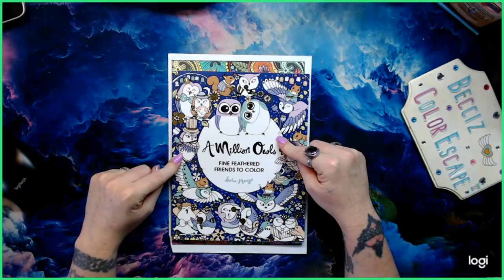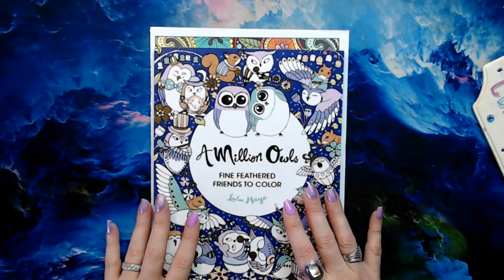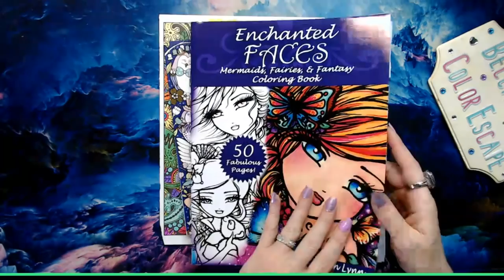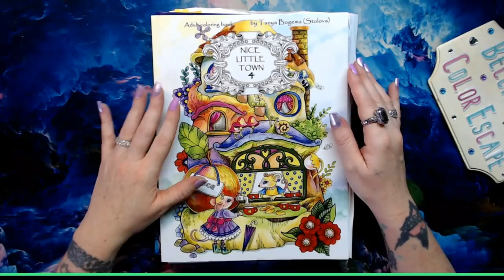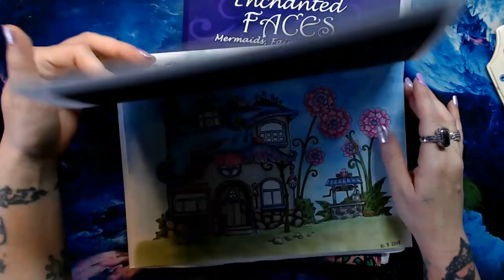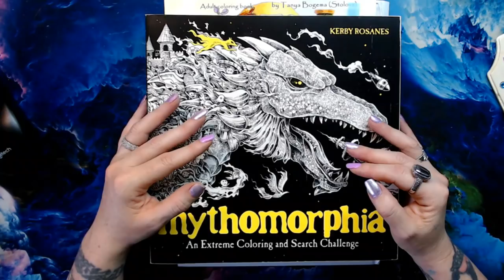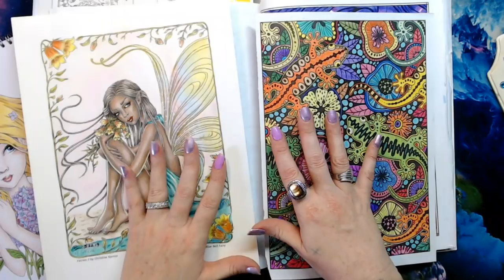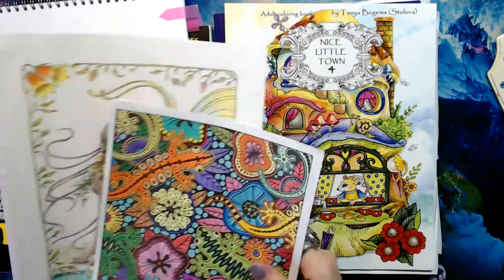Colortuber Tag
This is a color and chat channel. Im here to have fun and inspire people to be themselves and color for fun!! All art is beautiful! I like to think outside of the box and try new things for the community!

Some of the links on my channel are affiliate links, which means that I may earn a commission if you click on the link or make a purchase using the link. All money made through donations and affliliate program will be put right back into the channel to bring you new content and reviews ❤

Required Amazon Affiliate Disclosure: Becci'z Color Escape is a participant in the Amazon Services LLC Associates Program, an affiliate advertising program designed to provide a means for sites to earn advertising fees by advertising and linking to Amazon.com.

NO ONE IS OBLIGATED TO GET ME ANYTHING AT ANY TIME!!